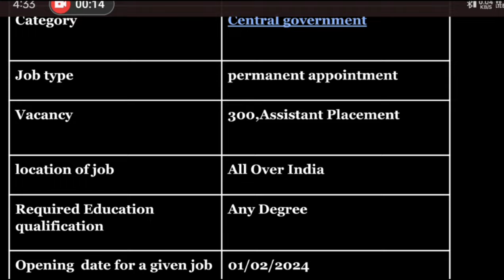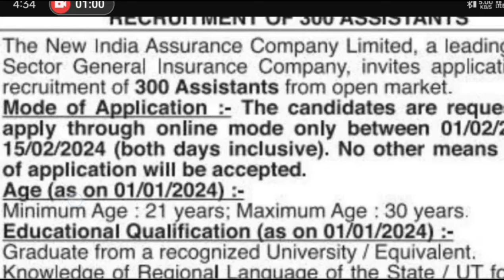🔥 * மத்திய அரசு தேசிய காப்பீட்டு நிறுவனம் வேலை 2024*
✅காலியிடங்கள்: 300
✅வேலை: Assistant
✅கல்வி தகுதி: Any Degree
✅அனைத்து மாவட்டத்தினரும் விண்ணப்பிக்கலாம்